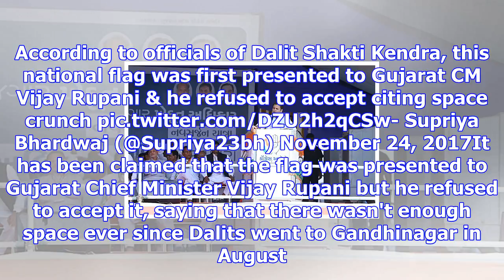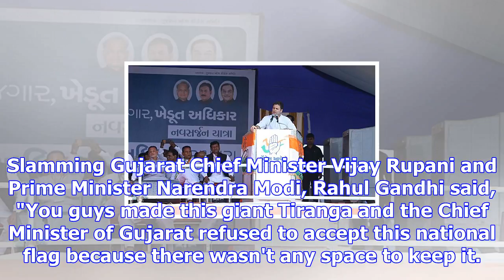Did vijay rupani refuse 125 ft-tall tricolour made by dalits due to space crunch?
Congress vice-president Rahul Gandhi accepted a giant Tricolour made by the Dalit community at Dalit...